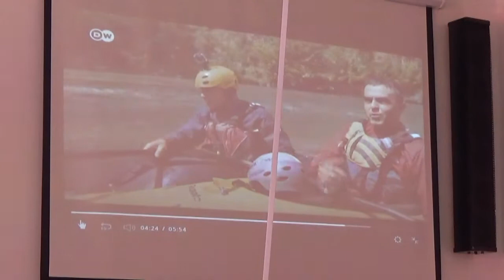Eko skup Bosilegrad 01.10.2018 ceo skup